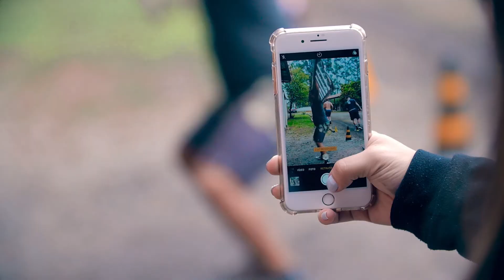Evento Crossfit no Corpo de Bombeiros - Agosto/2018